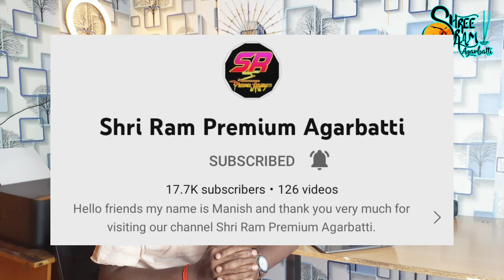Dear Customer, thank you all very much for taking your and our business to a new height.